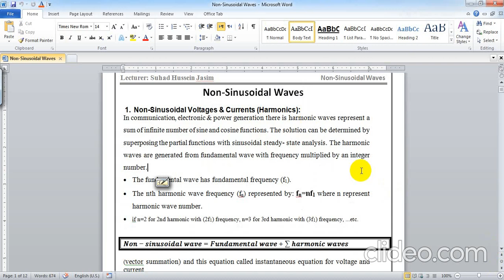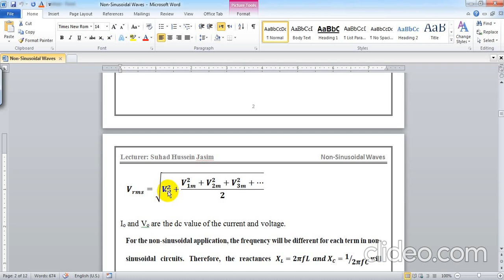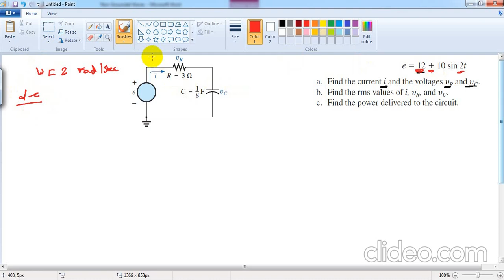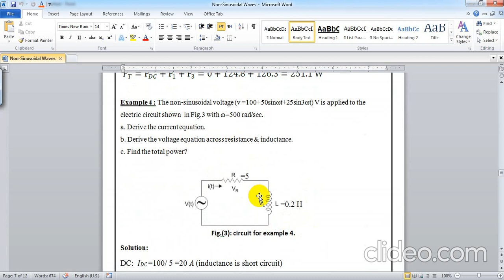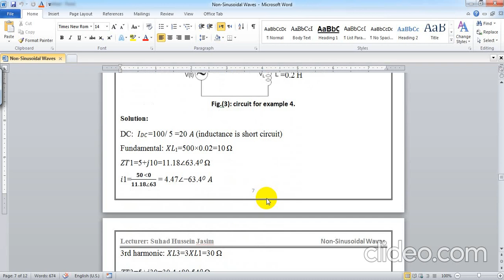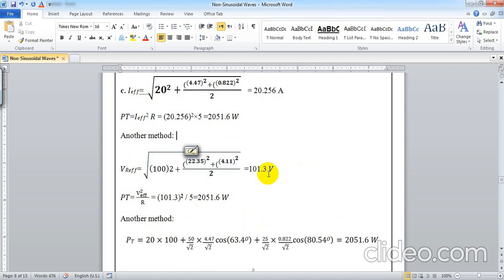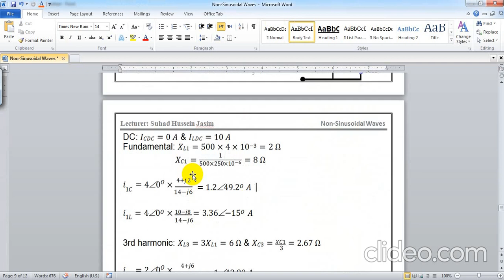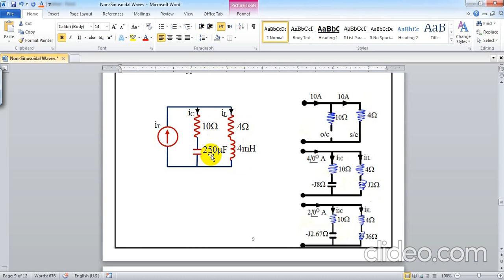Non-Sinusoidal Waves : 1